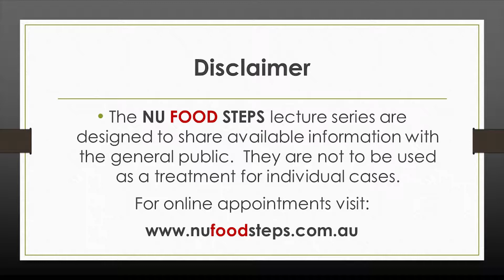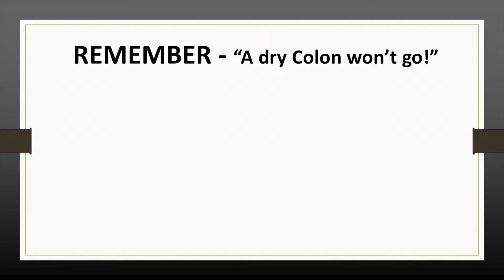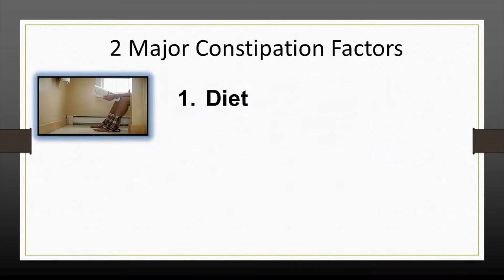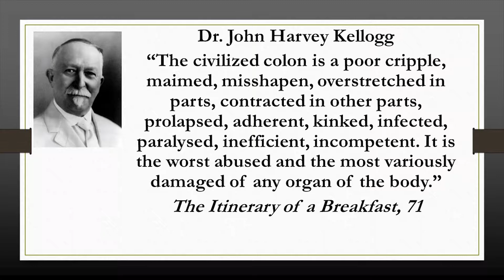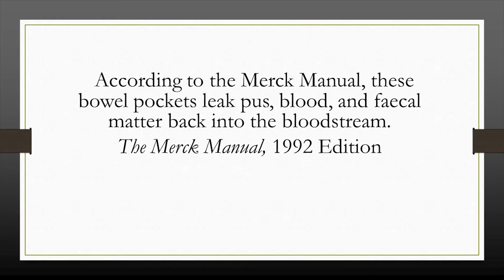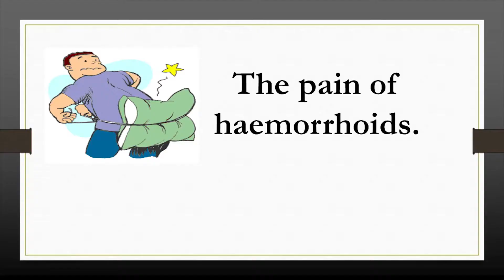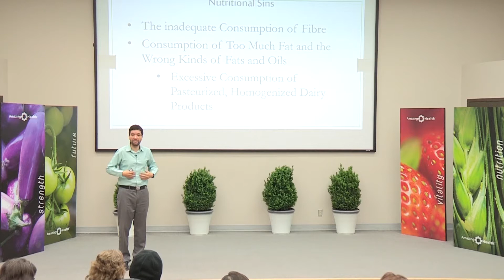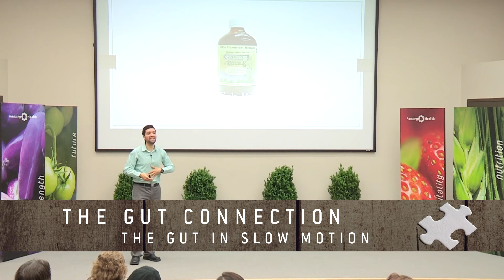The Gut Connection: The Gut in Slow Motion - Oscar Sande (3/5)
The Nu Food Steps lecture series are designed to share available information with the general public. They are not to be used as a treatment for individual cases.